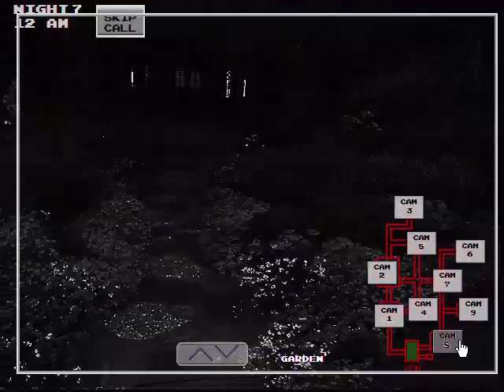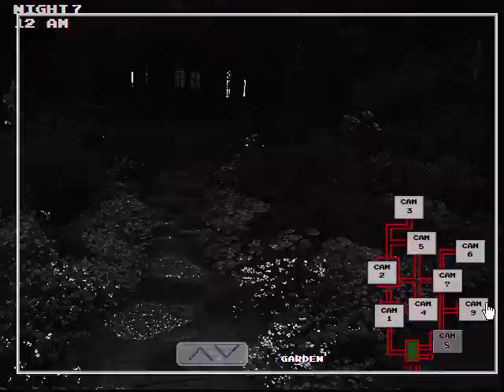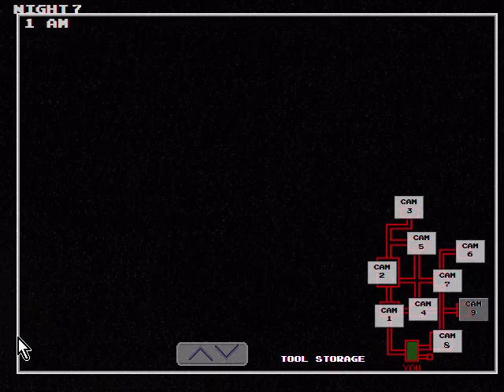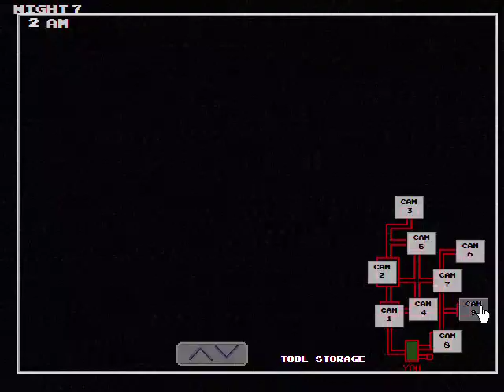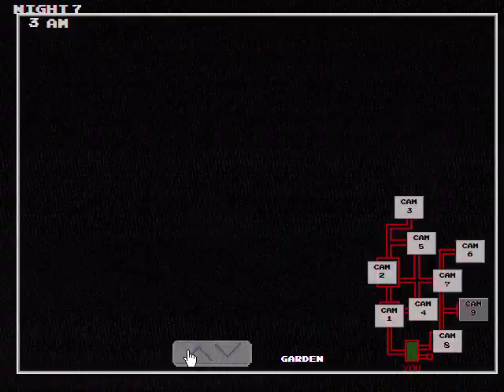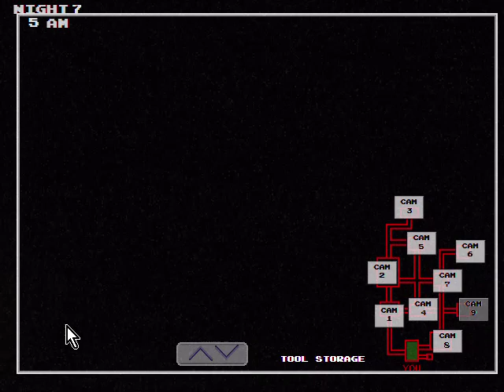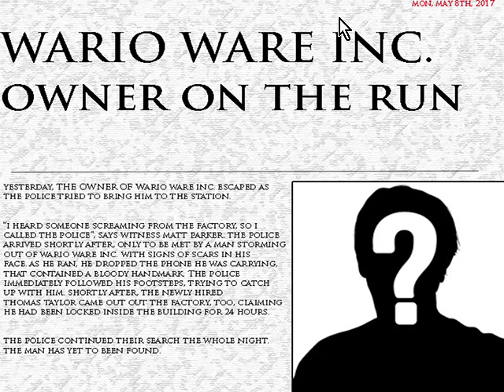oh sugah fnaw 2 part 3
finally the last part of this series, oh yeah i got at least 18 more nights of this series (crap) also realized this is as long as my first video.